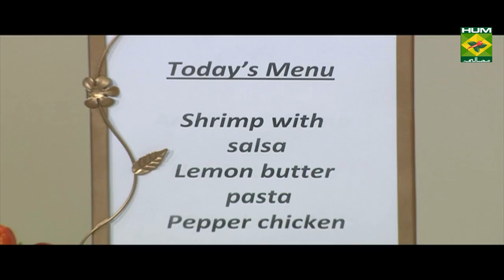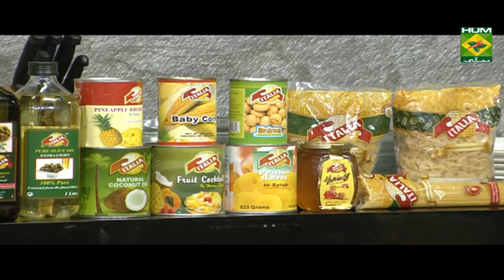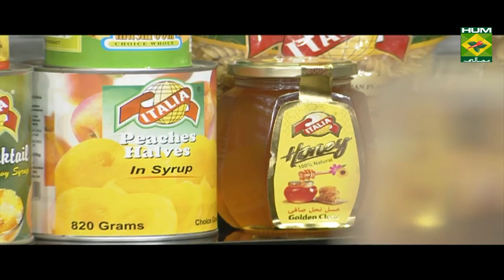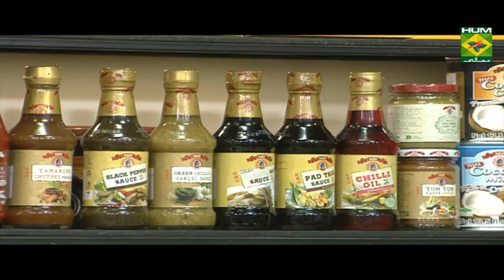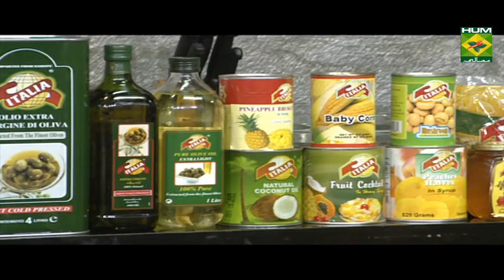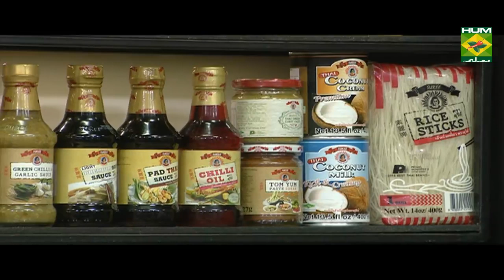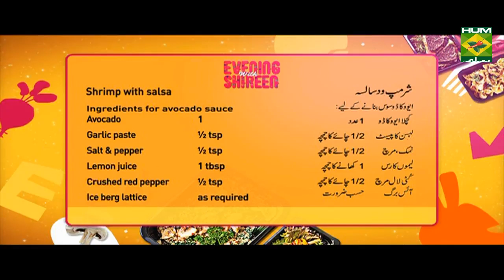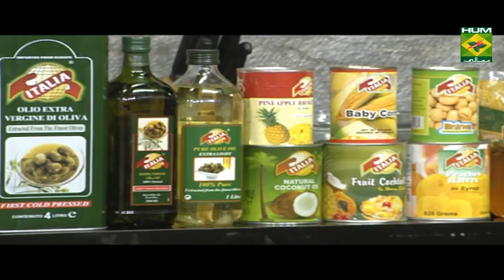Tasty Pepper Chicken | Evening With Shireen | Masala TV Show | Shireen Anwar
This Pepper Chicken recipe is very easy to make with ingredients that you already have in your kitchen.

Watch this Masala TV video to learn how to make Tasty Pepper Chicken ,Shrimp with salsa and Lemon butter pasta. This show of Evening With Shireen  with Chef Shireen Anwar aired on
11 September 2019.

Pepper chicken:

Ingredients

Boneless chicken cubes  ½ kg
green chilies (slit seeds removed) 6
Red bell pepper diced  ½
Green capsicum deiced  ½
onion deiced   1
Spring onions chopped  ¼ cup

Hoisin sauce   2 tbsp
Sesame seeds oil  1 tbsp
Siracha sauce  1 tbsp
Method

Whisk together all the ingredients for sauce and keep aside. Heat oil in a wok, fry chicken for 5 mins, add in ginger garlic, black pepper, veggies, cook for another 5 mins. Finally add in whisked sauce and thicken sauce with corn flour paste, serve in a hot sizzler plate with rice.

Shrimp with salsa:

Ingredients
Cleaned shrimps  ½ kg
Salt & pepper   ½ tsp each
Butter    1 tbsp
Chopped basil   1 tbsp
Ingredients for spicy sauce
Mayonnaise   ½ cup
Siracha sauce   3 tbsp
Salt & pepper   pinch
Ingredients for avocado sauce
Avocado   1 mashed
Garlic paste    ½ tsp
Salt & pepper   ½ tsp
Ice berg lattice   as required
Ingredients for salsa
Peach or mango diced  1 cup
Red bell pepper deiced  ½ cup
Onion diced     ¼ cup
Salt & pepper   pinch
Boiled rice    1 ½ cup
Fried garlic slices   to garnish
Fried sesame seeds  to garnish
Samosa patti   to garnish
Wrappers    as required
Crispy fried     as required

Method

Marinate shrimps with ginger garlic, lemon juice, salt, pepper, paprika, crushed red pepper, fry in butter for just 2 mins, mix together all ingredients for salsa and refrigerate, mix together all the ingredients for spicy sauce, put in a squeezed bottle, mix together all the ingredients for avocado paste and keep aside.

Method for rice

Heat butter in a wok, fry ginger and coriander leaves, add in boiled rice along with remaining ingredients.

To assemble

On a big platter put a ring, press down a layer of rice, spread some iceberg, put a layer of cooked shrimps, then a layer of avocado paste, then a layer of salsa, top with fried crushed samosa patti, remove the ring, drizzle sauce over the tower and sprinkle with fried sesame seeds and fried garlic on top.

Lemon butter pasta:

Ingredients

Tikka boti   1packet
Pen pasta boiled  4 cups
Fresh parsley chopped 1 tbsp
Red bell pepper chopped 1
Peal tomatoes  1 can
Stock    1 cup
Siracha sauce  2 tbsp
Crushed red pepper  1tsp
Tarragon    1 tsp
Salt     1 tsp
Oregano sliced   1 tsp
Cream cheese   4 tbsp
Spring onions  chopped  2 tbsp

Method

In a sauce pan, mix butter chopped garlic, lemon juice and chopped parsley, keep aside. Heat oil in a wok, and sauté Tikka boti  till white, add in garlic, onion, and all the veggies, cook for 2mins till soft, add in can tomatoes, crush tomatoes with the spoon, add stock, then add all the rest ingredients with boiled pasta. Finally pour the lemon butter, garnish with spring onions.